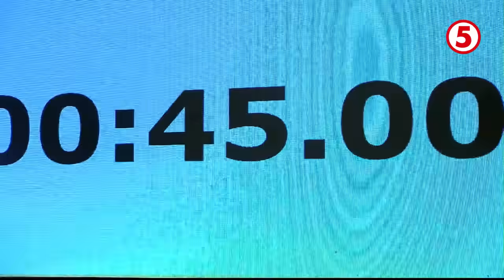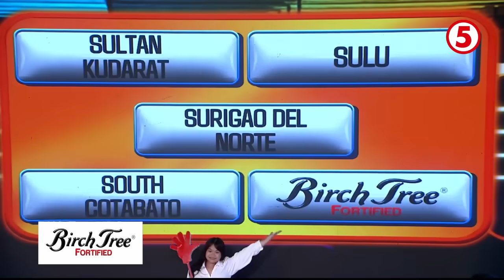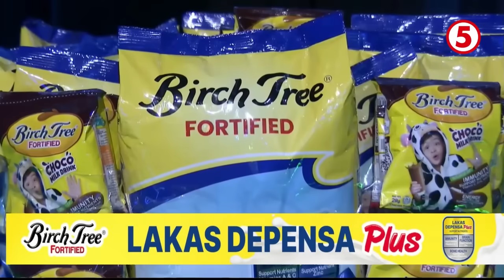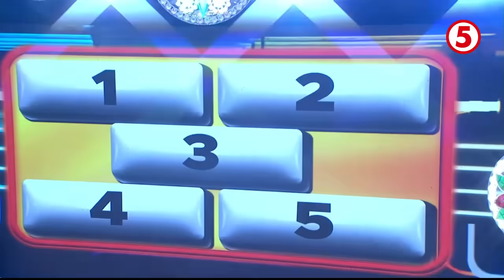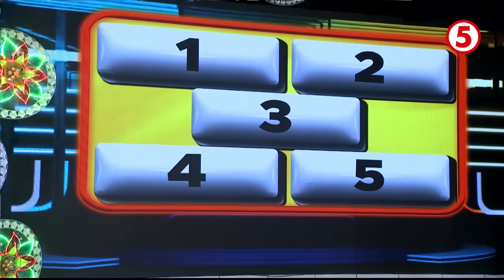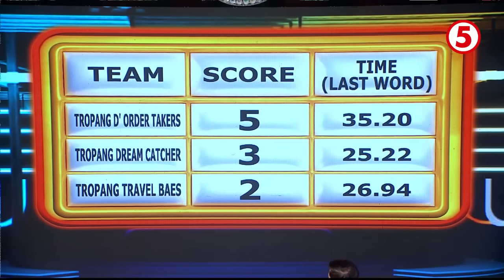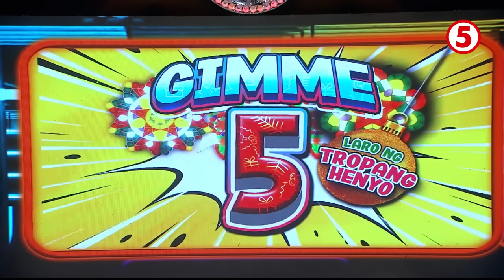EAT BULAGA | Happy si Ton-ton sa "Gimme 5: Laro ng Tropang Henyo"!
Mabilis ang tropang 'to... mabilis magsi-pass!🤣 at bakit super happy naman si Kuya Ton-ton?💰

Sino kaya sa Tropang Travel Baes, Tropang Dream Catcher, at Tropang D' order Takers ang nakalusot sa jackpot?

Tara na’t makihula sa "Gimme 5: Laro ng Tropang Henyo"!

WEEKDAYS | 12NN
SATURDAYS | 11:30AM